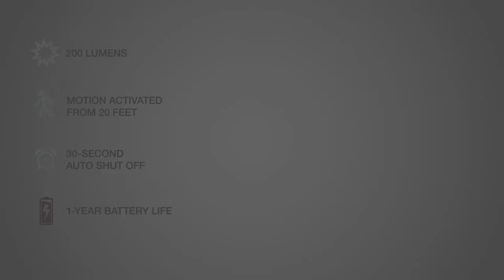MB981: Mr Beams LED Ceiling Light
See for yourself how bright Mr Beams lights are with this handy comparison tool

Let’s connect!